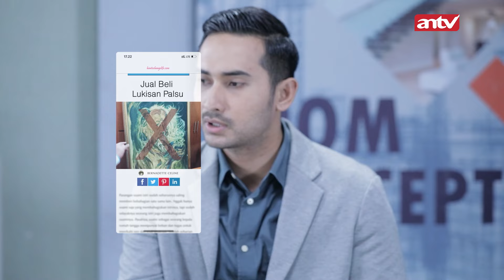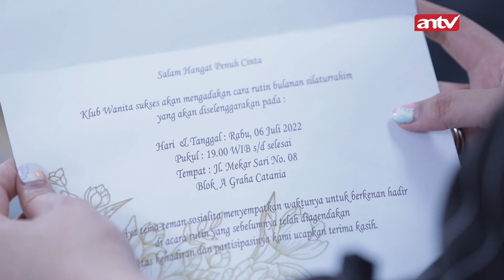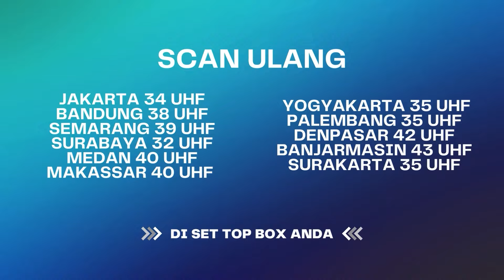Gara2 Anjani Tekad Celine Buat Saingin Ariana Makin Kuat ?? | Suami Pengganti ANTV Eps 137 (1/10)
Sisil mendapatkan alamat Dita, namun kelihatannya Sisil sendiri bingung dengan alamat yang dia temukan, Sisil pun mencoba memberi tahu Ariana tentang itu.

Ariana memperkenalkan Celine kepada klub sosialitanya. Ariana bertanya Dita ke mana pada anggota lain, ternyata Dita berhalangan hadir hari itu. Ariana juga kasih tau Celine kalau Dita itu wakil ketua yang bantu Ariana handle kegiatan. Celine tampak terkejut.

Kira-kira apa ya yang di pikirkan Celine kedepannya?

000004
004048